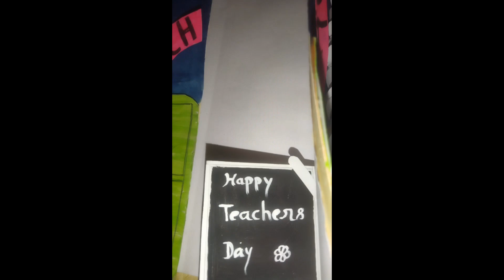teacher s day craft ideas|| priyanka arts library||youtube # craft